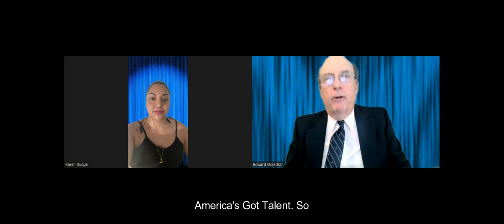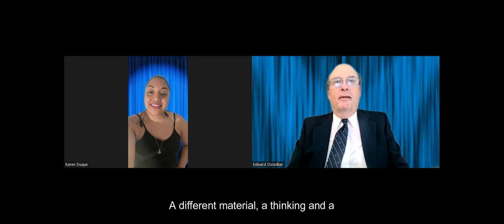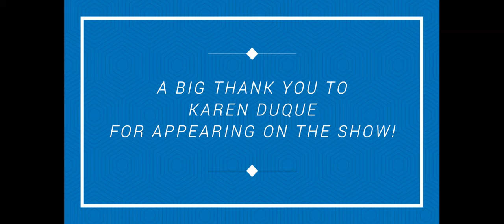INTERVIEW WITH INDEPENDENT DANCER / BALLERINA / TEACHER KAREN DUQUE